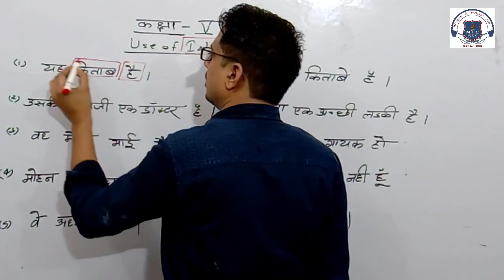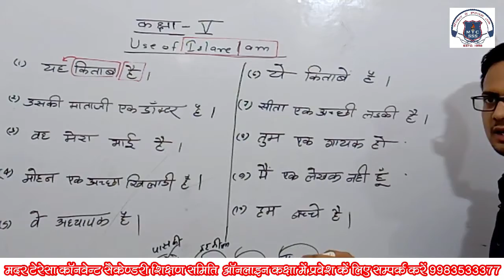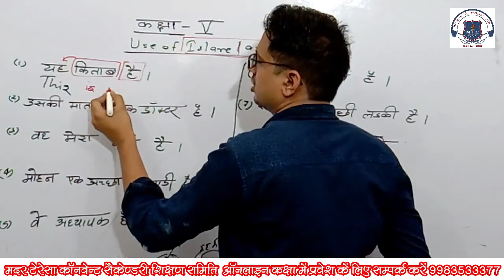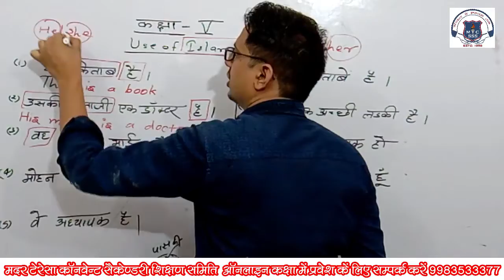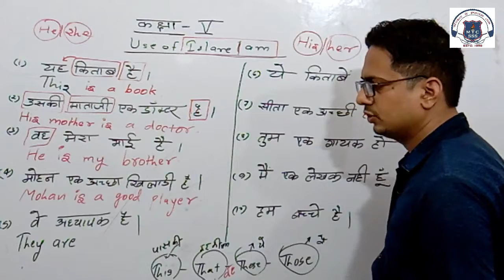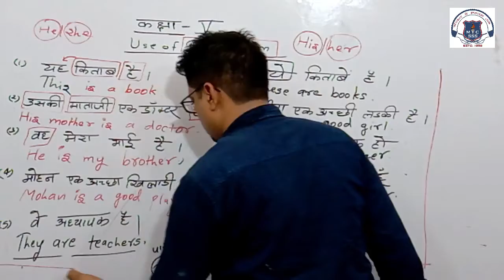5 eng 24 june